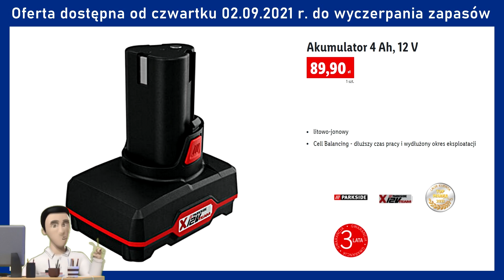LIDL | Oferta od Czwartku 02.09.2021 | Ogród i Warsztat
LIDL | Gazetka | Katalog | Ogród | Warsztat
Pochwal się swoim ogrodem, balkonem lub parapetem.

POLUB NAS na Facebooku i bądź na bieżąco